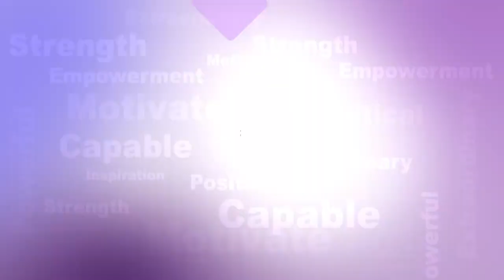Argus Nari Shakti || ଜଗନ୍ନାଥ ସଂସ୍କୃତି ପରମ୍ପରାରେ ନାରୀକୁ ଶ୍ରେଷ୍ଠତାର ଆକ୍ଷା ଦିଆଯାଇଛି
ଜଗନ୍ନାଥ ସଂସ୍କୃତି ପରମ୍ପରାରେ ନାରୀକୁ ଶ୍ରେଷ୍ଠତାର ଆକ୍ଷା ଦିଆଯାଇଛି ।